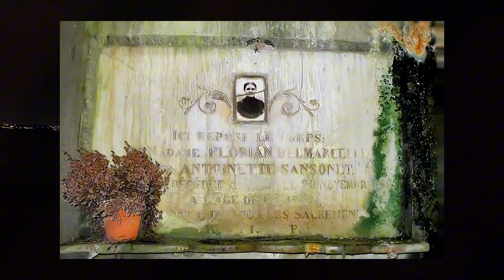Since 1939, no one entered the apartment! 70 years later, what they found left them speechless!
In 1939, this apartment in Paris was locked up and abandoned by its owner. Seventy years later, it was reopened. Inside, they found a stunning interior from that time and rare art pieces worth several million dollars. Only later did they discover who the apartment truly belonged to.

The story of the Paris apartment forgotten for 70 years was so captivating that several writers immediately penned novels based on these events. Each of them became a bestseller.